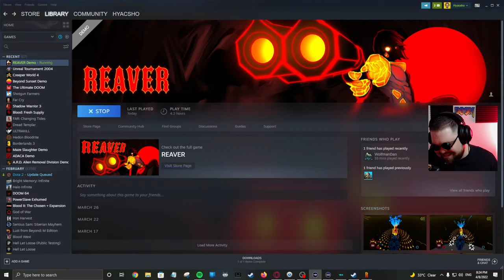REAVER - The Ultrakill Killer?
REAVER has slowly started developing a cult following, and I'm here to collect new members! Hope you enjoy the show, and be sure to try out the demo of this excited Movement and Beat Shooter!
Created by Dmitry Kardashevsky, Amir Mustafin and Marat Nugmanov.

🎯 REAVER is the first of my "DON'T MISS" series, where I review, discuss and promote indie games that I feel deserve a shout out, watch that

🔴 LIVE STREAMS!🔴

I'm Hyacsho (Pronounced: Hee - Ack - Show) welcome to my FPS Gaming channel!
On this channel you can expect to find game reviews, gaming news commentary, gameplay, and weekly live streams of First Person Shooter content.